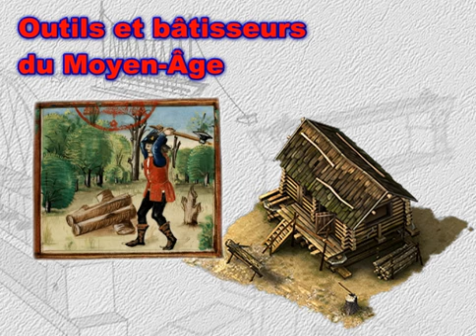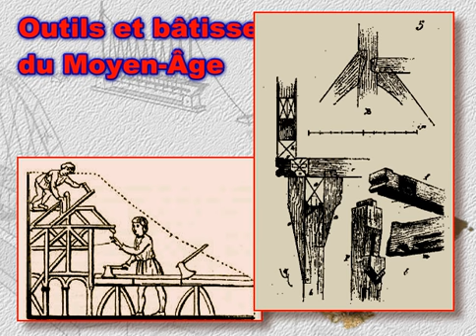Outils du Moyen-Age